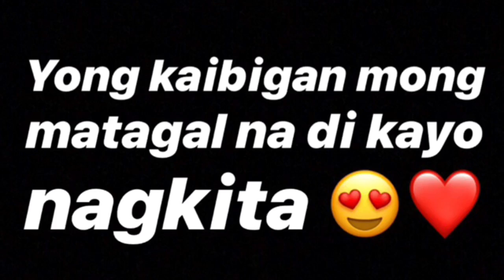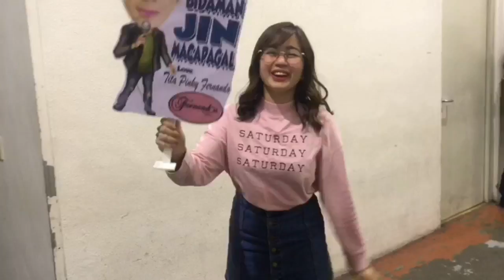BALIK ABS-CBN | Vlog16 | Familia Lucas